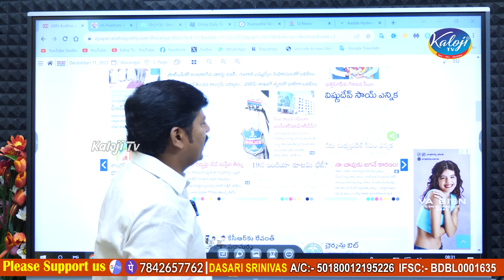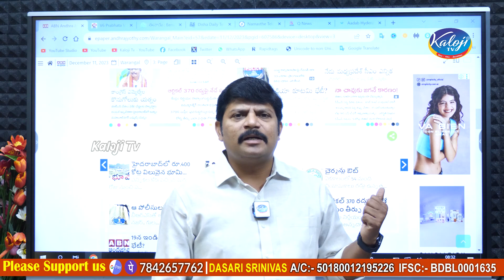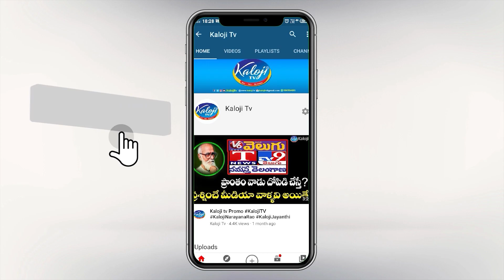నా చావుకు కారణం జగనే ఏం పరిపాలన ఇది|Jagane Is The Reason My Death Administration Is This |kaloji Tv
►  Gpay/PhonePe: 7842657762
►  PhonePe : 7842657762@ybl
►  Gpay : kalojitv@okicici